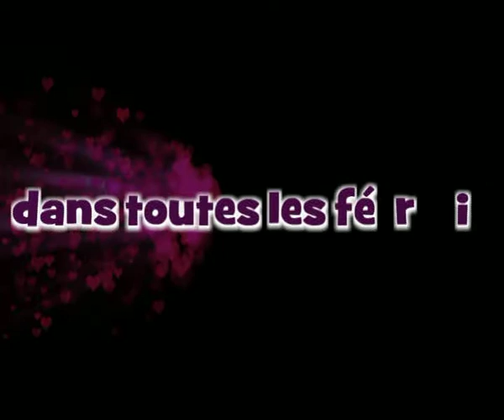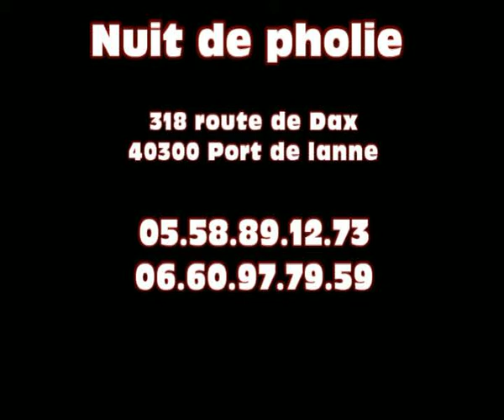Podium Nuit de pholie démo